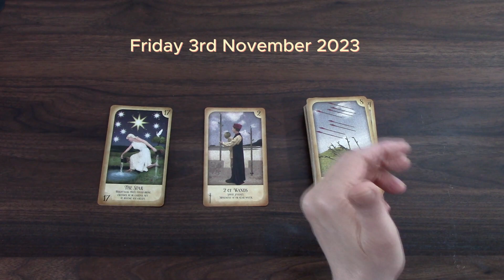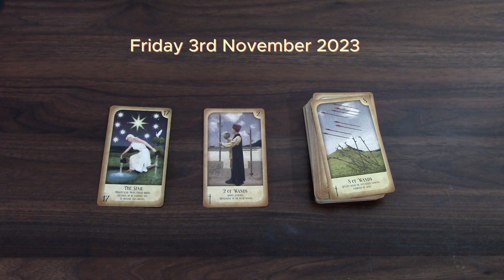SUDDENLY SOMETHING THAT PROMISES SO MUCH | FRIDAY NOVEMBER 3RD 2023 | DAILY TAROT READING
This is your daily tarot cards reading by M for Friday November 3rd 2023. Enjoy,M.